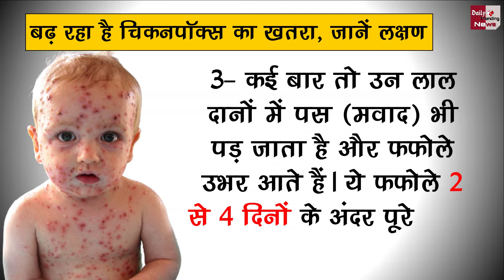Chicken Pox : फिर से बढ़ रहा है इस वायरस का खतरा, जानें इसके लक्षण व बचाव के तरीके !!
Chicken Pox Cases Rising Slowly Know Its Causes Symptoms And Treatment | How To Care For Children With Chickenpox | Chicken Pox Latest News & Update